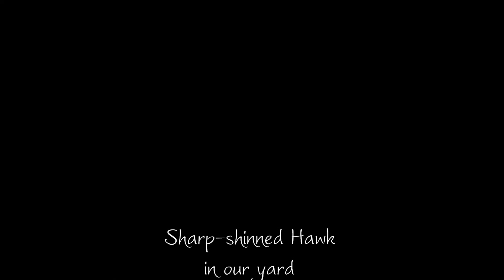2019 1221 Sharp shinned Hawk Video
This Sharp-shinned Hawk has been visiting us lately. It’s trying to grab one of me birds. You should see them all scatter when he shows up. The squirrels just freeze in place, and the Blue Jays make a racket to try and chase it off …

Me and Ro could walk nature trails for hours and never spot anything. Sit in our yard in Queens, and there’s a wide variety of wildlife just passing through …